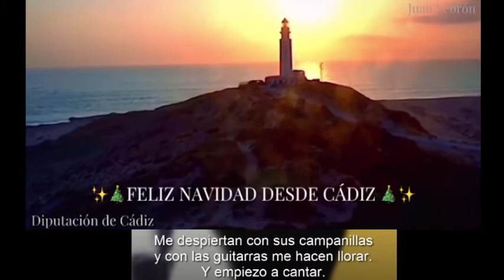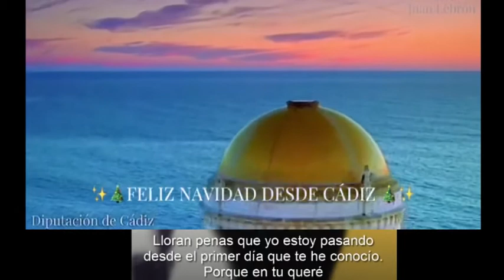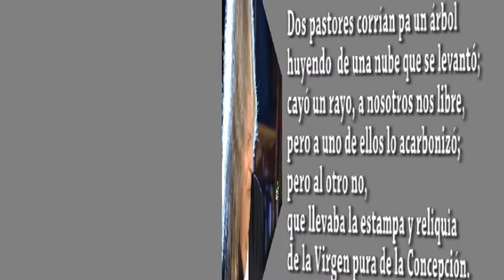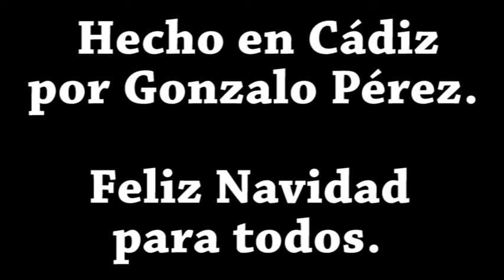"Los campanilleros en Cádiz." Niña de la Puebla -- José Mercé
El famoso villancico "Los campanilleros." Vista de Cádiz y su provincia. José Mercé en vivo en dos épocas distintas. Subtítulos.
Mi agradecimiento a los titulares de los derechos de autor, que permiten que utilice el contenido reclamado.